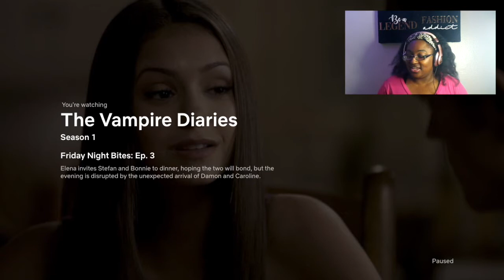FRIDAY NIGHT BITES 1X3 *HE MUST GO* VAMPIRE DIARIES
MUST WATCH!

Find Sugar Daddies

Get $90 off throughout 4 meals
Green Chef

Signup to Drive for Postmates
Use Code FL-PKPMH